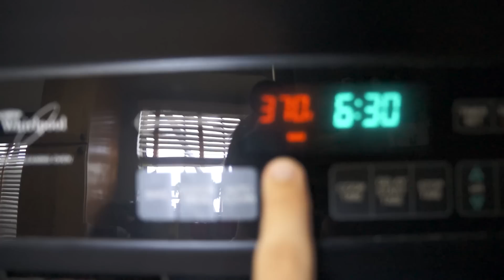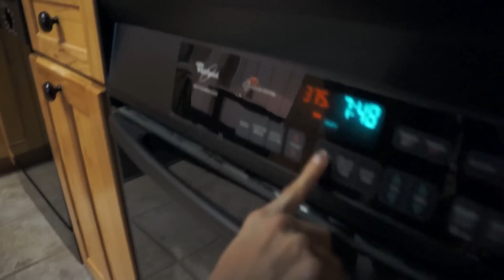How to Cook Salsa Chicken